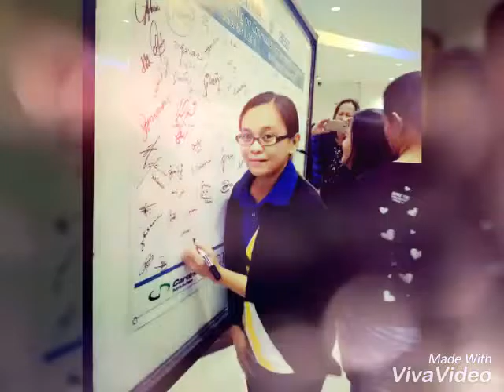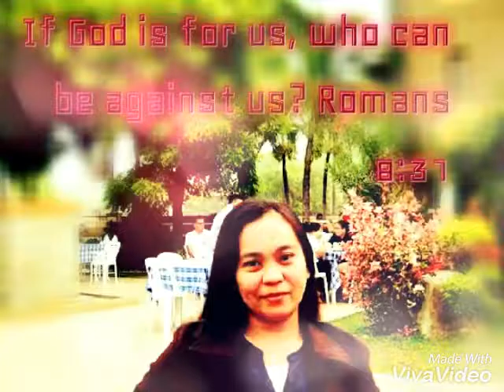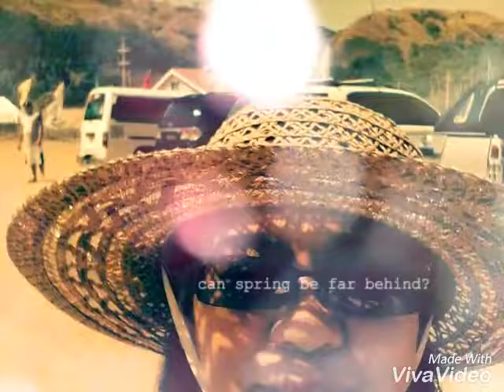Celebrating myself "I am beautiful... Words can't bring me down 😊😊😀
Simply me😀😀😍😍😍